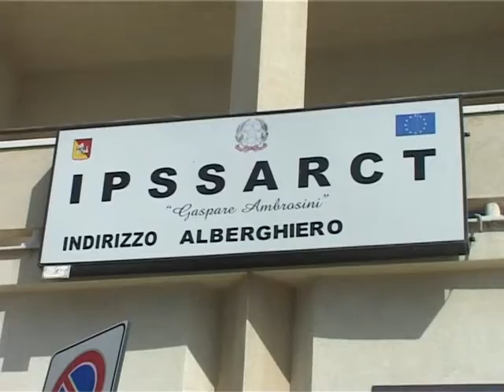SICILIA TV (Favara) - Istituto Ambrosini di Favara. La punizione per gli studenti rivoltosi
Gli studenti dellIstituto Alberghiero Gaspare Ambrosini di Favara, pittureranno tutte le aule della scuola. E questa la punizione che il Preside, Giuseppe Salamone ha inflitto agli alunni che frequentano le aule del terzo piano delledificio scolastico. Infatti proprio da quel piano si verificarono lanci di oggetti nei confronti degli agenti della  Polizia di Stato.